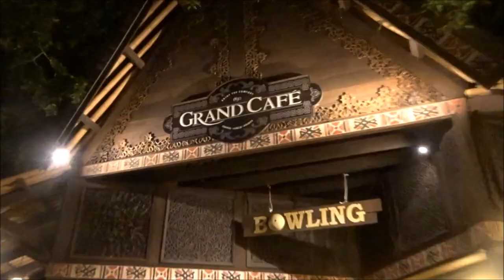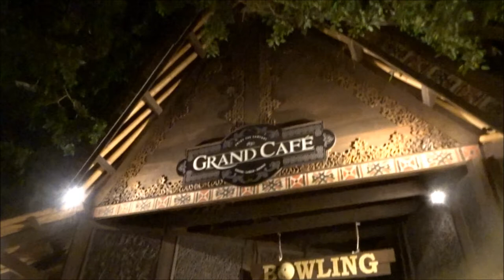Vlog #388 Kempervennen Vlog #4 Bowlen , Griezelen bij de oude PTT huisjes en ons beklag !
Hey en leuk dat je kijkt naar de Vierde vlog van 6 vlogs van mijn weekend weg met m'n moeder en Ramon naar de Kempervennen in Westerhoven !

Vandaag gaan weer wandelen en gaan we bowlen , Is het Griezelen bij de spookachtige oude afgedankte PTT huisjes in de donker , en doen we ons beklag in de market dome !